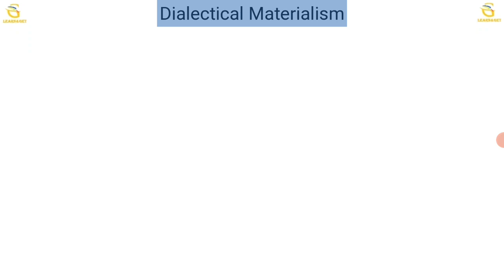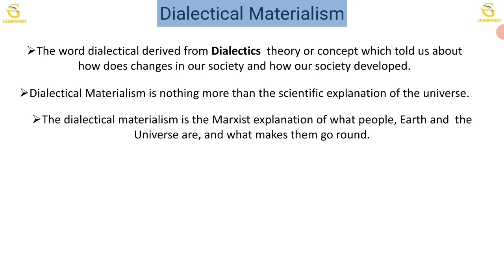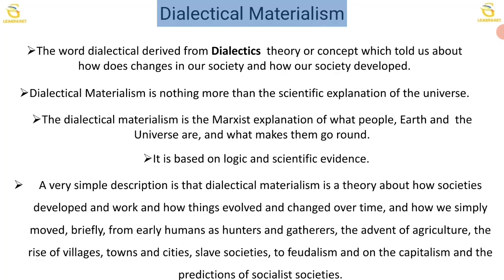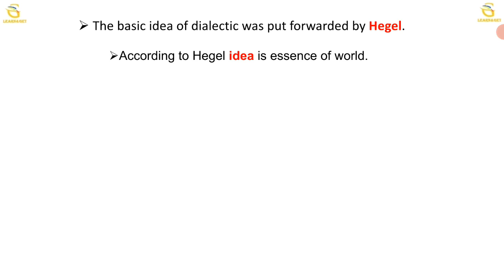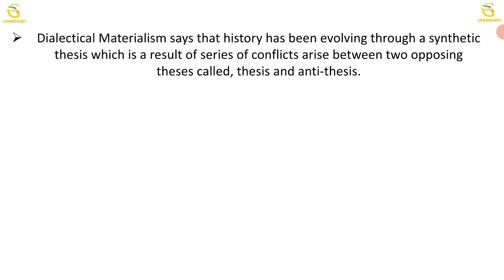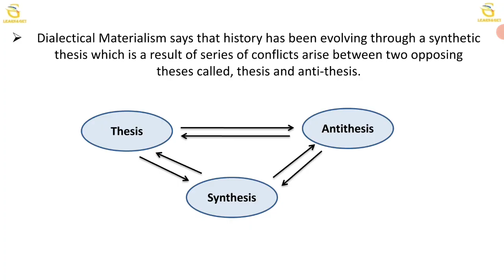What is Dialectical Materialism by karl Marx